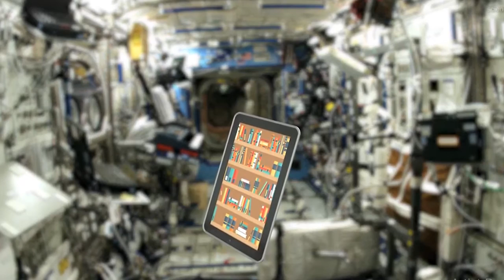Relaxing Space Music Ambient (FREE stock video)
Listening to Relaxing Space Music Ambient can have a tremendously relaxing effect on our minds and bodies, especially slow, quiet classical music. This type of music can have a beneficial effect on our physiological functions, slowing the pulse and heart rate, lowering blood pressure, and decreasing the levels of stress hormones. Music, in short, can act as a powerful stress management tool in our lives.